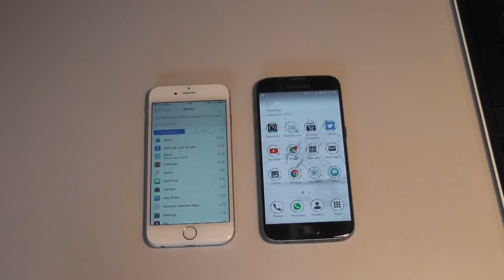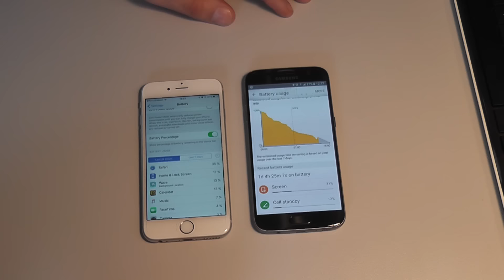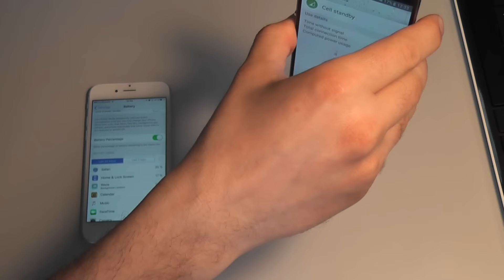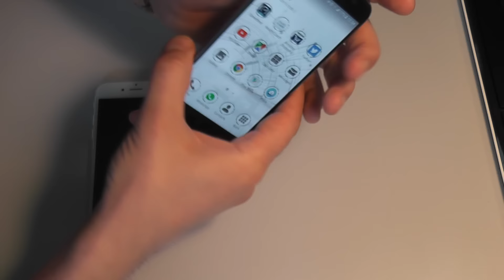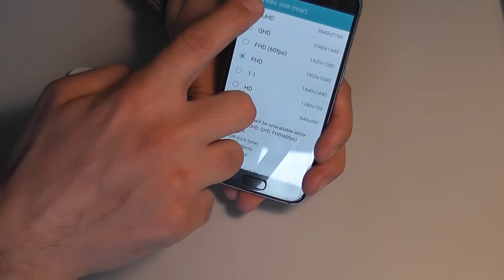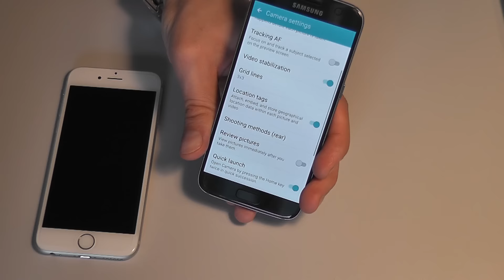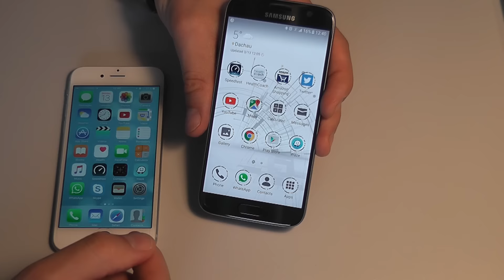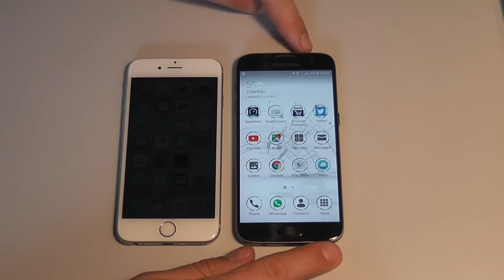Galaxy S7 dupa o saptamana (film 07/2016)